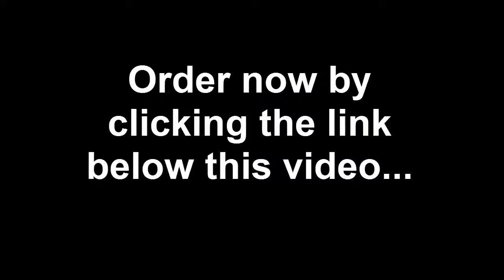RockZilla announces free shipping for the new over the ear Bluetooth headphones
RockZilla announces free shipping through fulfillment by amazon for selected items over $35-- including the NEW RockZilla Headphones!!

RockZilla
4000 Eagle Point Corporate Drive
Birmingham, AL 35242